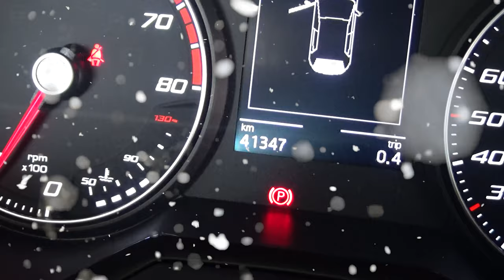Seat / Ibiza/2019 - 4211